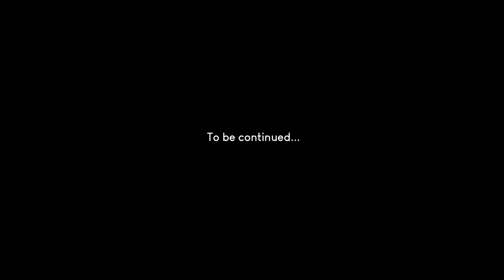Epic Explore Day | Husqvarna TE300i - Panama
I met up with some new friends to go check out a place called "Fortuna".
Well, lets just say I had the time of my life, there wasn't any single track but it was a great day for cross country touring! Enjoy part one!